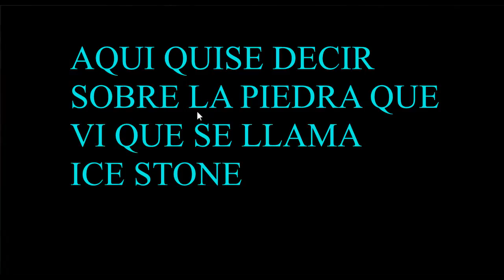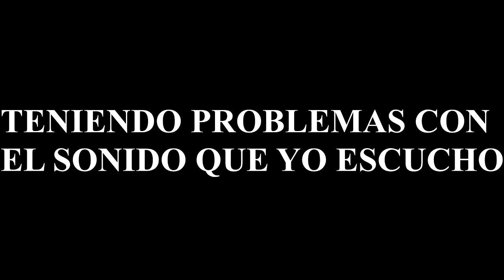SONIC ADVENTURE PARTE 2 GAME PLAY PC (SUB ESPAÑOL)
Bueno si leyeron la descripcion del nuevo gameplay de sonic dx
parte 1, mencione que haria un especial con tematica similar al intento de hacer un directo en donde iva a jugar con subs a cierto juego, bueno pues para este especial que quiero hacer en ves de directo, grabar partidas con ustedes no importa si tienen micro o no el chiste es que juguemos tanto como juntos y en contra, sera cualquier juego que tenga en mi lista de juegos, ustedes comenten un juego que tengan en su pc y yo lesdigo si o no lo tengo, en resumen seran gameplays que grabare por mi parte y ustedes si quieren grabar o no es a su decision (Bueno es obio que tienen que poner link de mi canal si graban para su canal, lo mismo para mi pondre links respectivos de sus canales, solo a los que tengan y si no tienen canal pues pondre sus nick names), para más info preguntarme ;v.